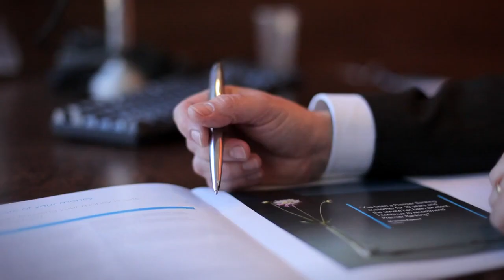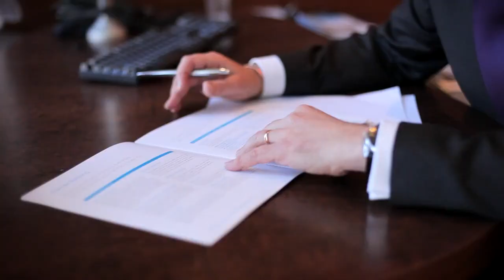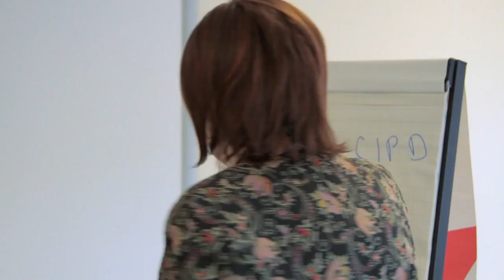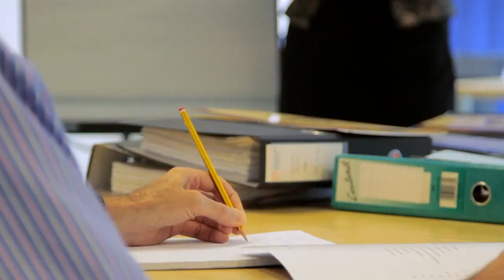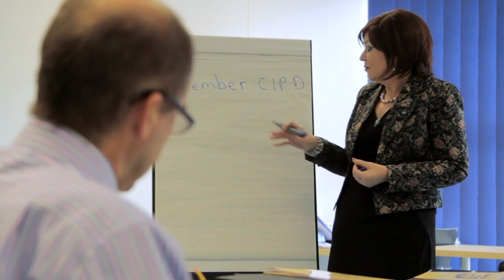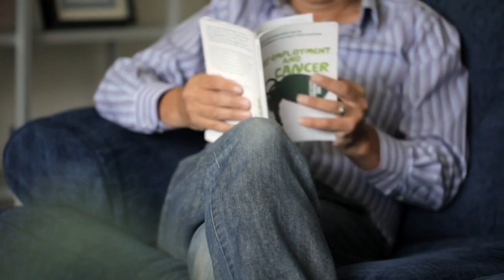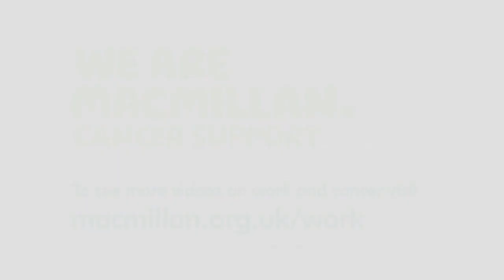Managing the impact of cancer on a small business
How should a small company deal with the financial implications of an employee with a cancer diagnosis? Watch our video for real examples of how other small business owners managed and tips from a financial expert.

Join our Online Community to support one another, ask questions and share experiences